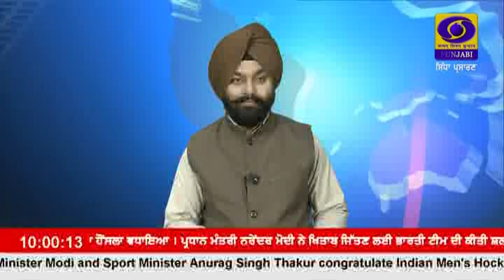1000 || AUGUST 13, 2023